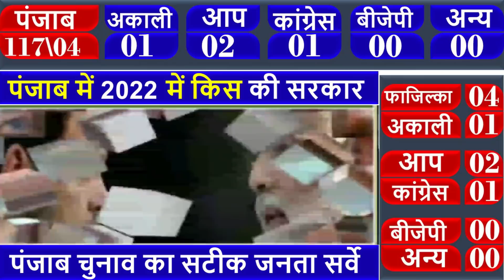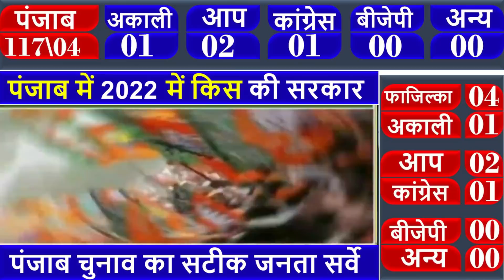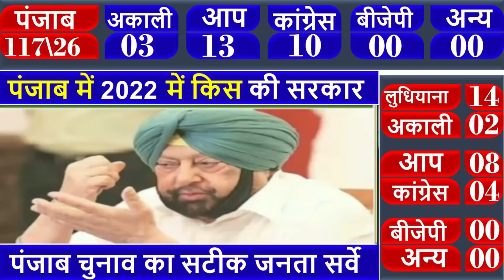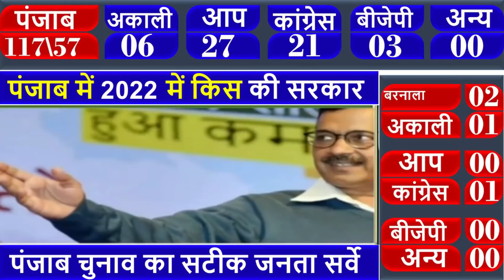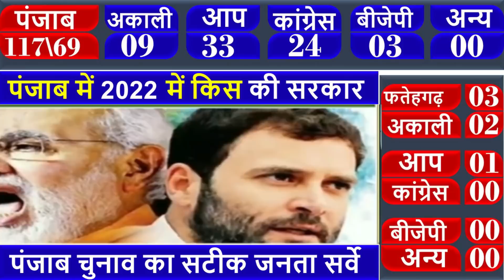Punjab assembly election 2022 opinion poll. Punjab election 2022 exit poll , punjba election 2022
Punjab assembly assembly 2022 opinion poll.  india tv

UP opinion poll 2022 , UP vidhansavha Election opinion 2022 , up assembly elections opinion poll 2022 , Uttar Pradesh Assembly Election Opinion Poll 202 , उत्तर प्रदेश विधानसभा चुनाव 2022 , Up breaking news , Up live news